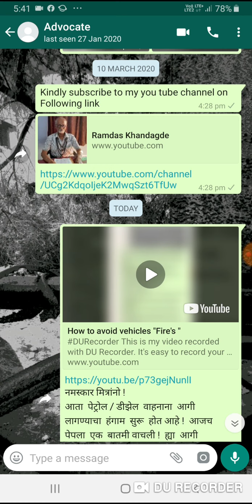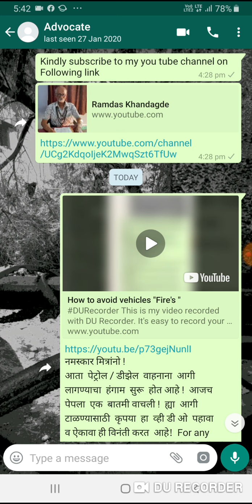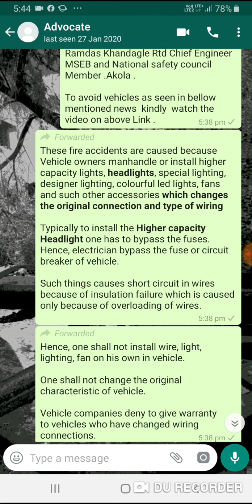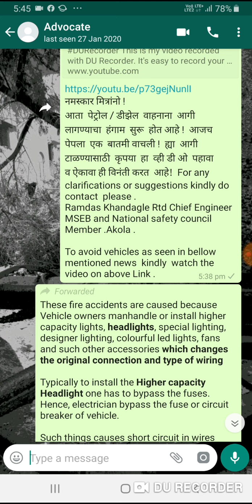नागाटी करत असताना, अचानक आग लागली व Tractor जलून लाखो रुपयांच नुकसान !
To avoid such types of vehicle fires kindly watch this video please